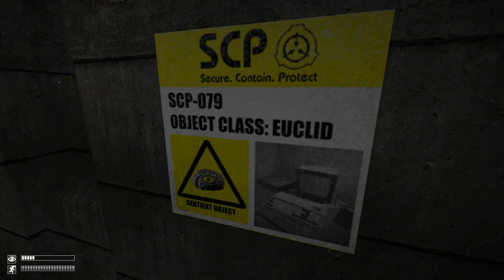SCP: Containment Breach - Ultimate Edition - Part 12 (No Commentary)